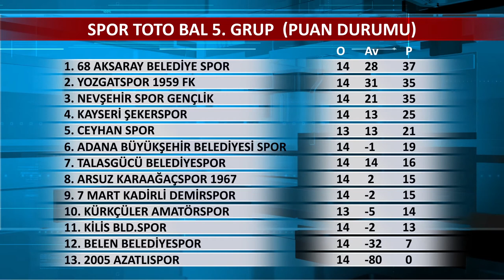15. Hafta - Spor Toto BAL 5. Grup